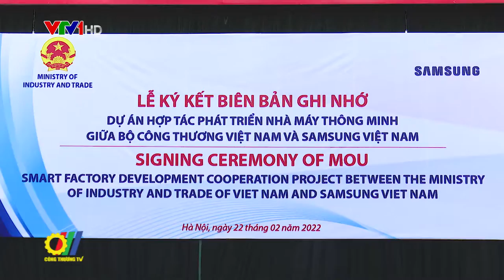Ký kết Biên bản ghi nhớ hợp tác phát triển Nhà máy thông minh giữa Bộ Công Thương - Samsung Việt Nam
Mới đây tại Hà Nội, Bộ Công Thương đã phối hợp với Samsung Việt Nam tổ chức "Lễ ký kết Biên bản ghi nhớ hợp tác phát triển Nhà máy thông minh giữa Bộ Công Thương và Samsung Việt Nam"...